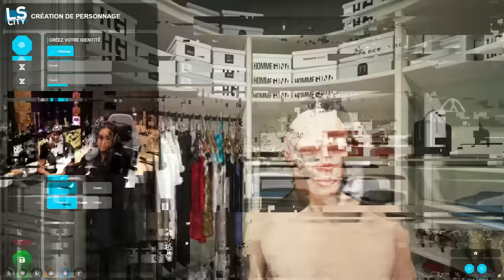JE JOUE à GTA RP pour LA PREMIÈRE FOIS !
🎥 Nouvelle vidéo let's play GTA roleplay JE JOUE à GTA RP pour LA PREMIÈRE FOIS ! Dans cette vidéo au côté du streamer Tobias, je découvre le mode rp de Gta 5 pour la première fois 😮 Et vous, vous avez déjà jouer à Gta ? 👀
Je réponds à tout mes messages privés sur Instagram et sur youtube ici, tout les mercredi & samedi 16H30.

Merci à Tobias de m'avoir fait découvrir ce mode :))